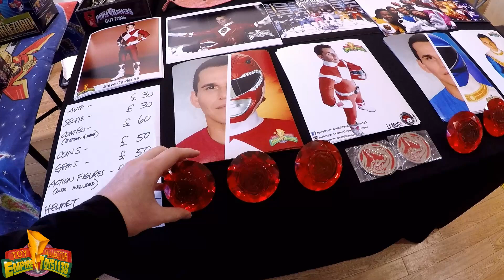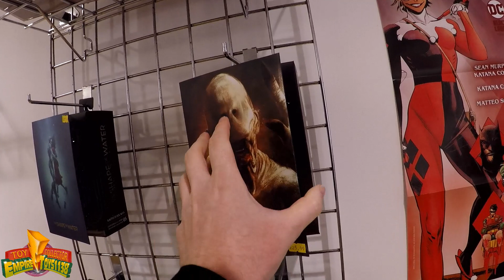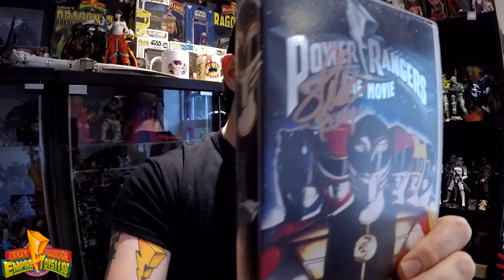Opening of Comic book shop COMIC BOOK XS Portsmouth. Meet and great with Power Ranger Steve Cardenas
So we was lucky enough to be invited down to Comic Book XS first day opening to be set up next to Mighty Morphing Power Ranger Steve Cardenas for his meet and great signing.

We had a great day talking to the fans and sharing Power Ranger Stories.

If you're ever in Portsmouth make to to check out Comic Book XS to get your toy hunting and comic book fix!